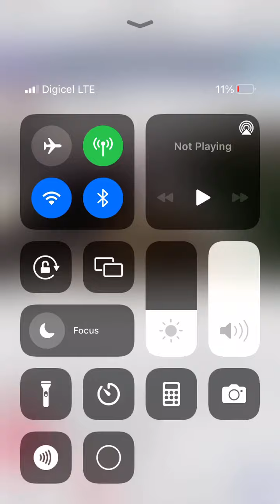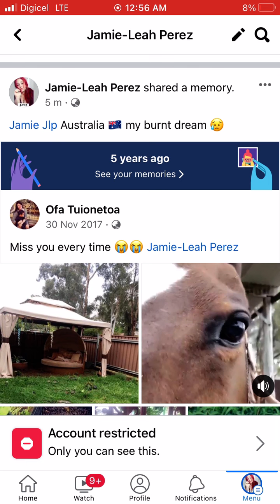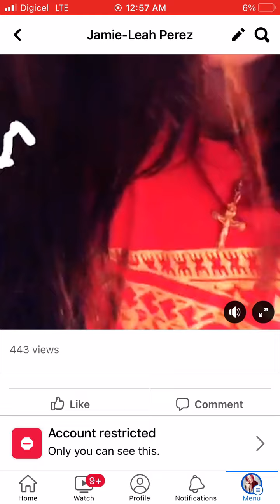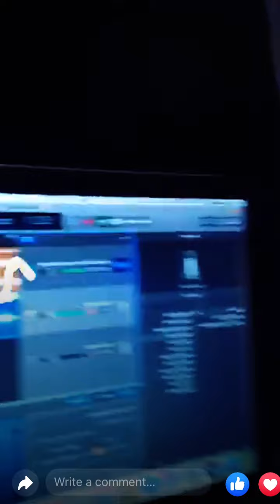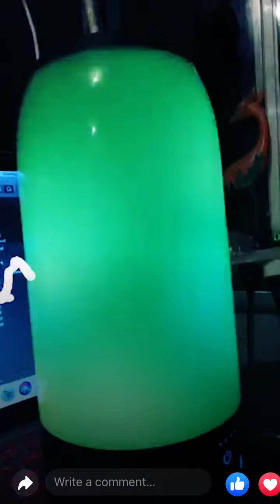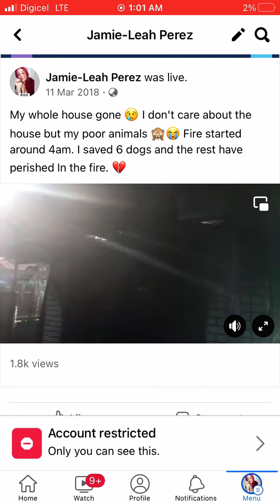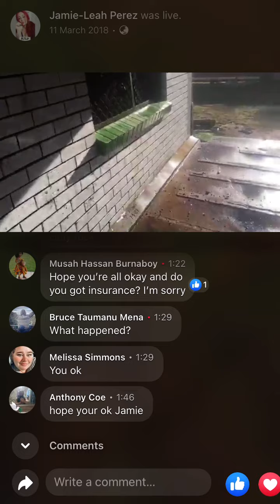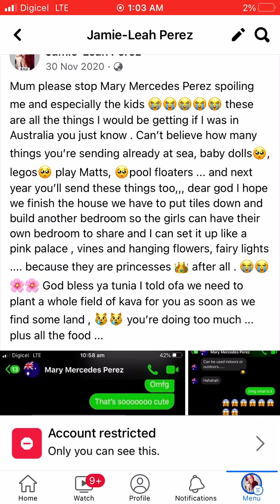Some painful memories just popped up on facebook 😞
I had everything i ever dreamed of, but when ofa got deported i became miserable and depressed and thought maybe thats why my house burned ☹️😭 bciz i forgot my blessings. I was so heartbroken. Plus my son was abused by the gay room mate who stsyed with me so i kicked him out. I lost my best friend. A pefofile. My house. My son sent to his fathers n loving Ofa kept me strong bcoz i knew i had to take my son use my last savings and leave Australia n the pain behind forever.